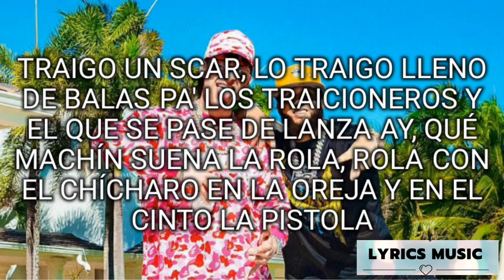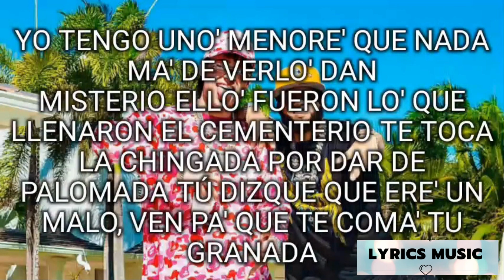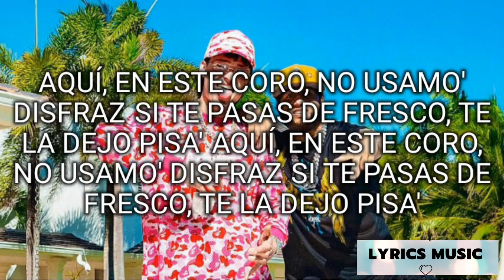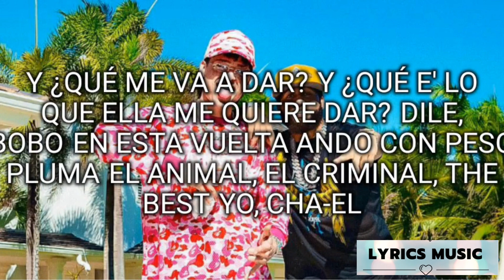Plebada - El Alfa y Peso Pluma (Letra)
No sé de problema'
Traigo hierba buena
Traigo hierba buena

Traigo un SCAR, lo traigo lleno de balas
Pa' los traicioneros y el que se pase de lanza
Ay, qué machín suena la rola, rola
Con el chícharo en la oreja y en el cinto la pistola

Una troca blindada como el presidente
Igualito a El Alfa con diamantes en los dientes
Todo encapuchado y un chingo de gente
Con un tequilazo me le' pongo yo en ambiente, tra

Pónmelo en la cara , pónmelo en la cara
Que tú ere' mi morra, que tú ere' mi morra

Traigo hierba buena

Traigo hierba buena
Traigo hierba buena

Yo tengo uno' menore' que nada ma' de verlo' dan misterio
Ello' fueron lo' que llenaron el cementerio
Te toca la chingada por dar de palomada
Tú dizque que ere' un malo, ven pa' que te coma' tu granada

Yo no recibo regla', compa, ni raya' de ninguno
Privando en wok y no salen con Kunou
Rulay en Guadalajara
Tengo dos mexicana'y no quiero dejarla'

Me la' vo' a llevar pa' Santo Domingo
Pa' que conozcan los teteo' los domingo'
Doscientos tíguere', to' con capucha
La' mujere' de mi coro toas son una' trucha'

Químbara, cumbara, cumba-quimbambá
Lo ' peine', glopeta', martillo' pa' atra'
Químbara, cumbara, cumba-quimbambá

Aquí, en este coro, no usamo' disfraz
Si te pasas de fresco, te la dejo pisa'

Pónmelo en la cara,ponmelo en la cara
que tu ere' mi morra, que tu ere' mi morra

1, 2, 3, páramelo
1, 2, 3, mama-

Traigo hierba buena

Traigo hierba buena
Traigo hierba buena

Y es de Boca
Y ¿qué lo que?
Dile a esa morra que mande su número
Rápido
Ella dice que no, que te quiere de otra cosa
Y ¿qué me va a dar?
Y ¿qué e' lo que ella me quiere dar?
Dile, bobo
En esta vuelta ando con Peso Pluma
El animal, el criminal, the best
Yo, Cha-el